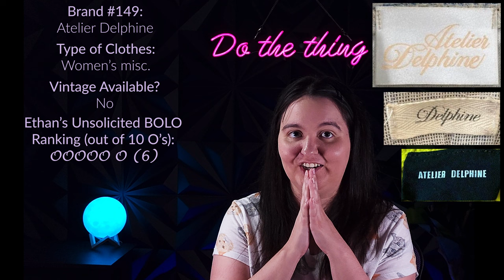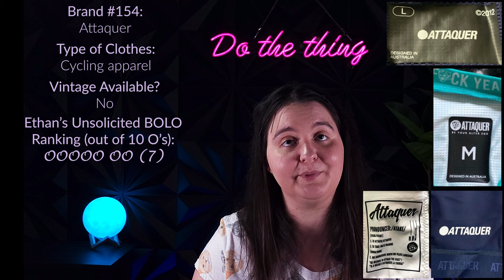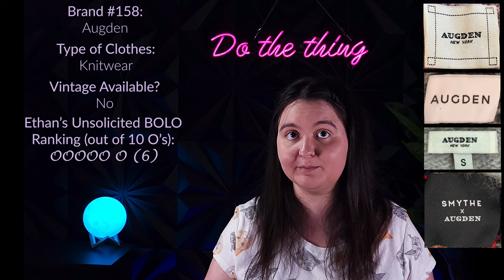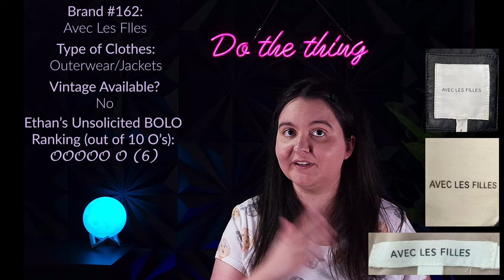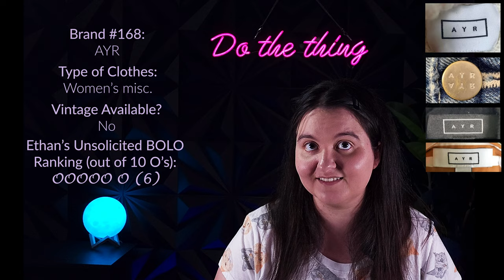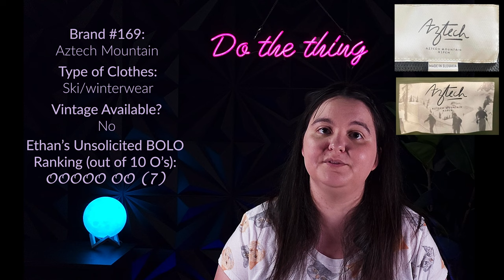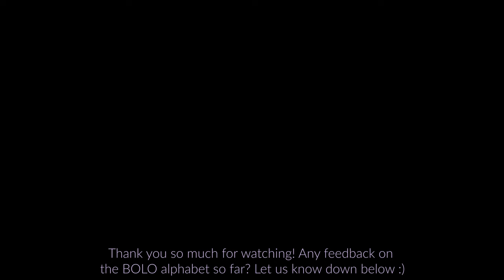The BOLO Alphabet (A: At-Az): Clothing Brands You Should Know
Today we're finishing the first letter in the BOLO Alphabet! :) That's right, it's the BOLO brands from At to Az!

TIME CODES:
00:00 Intro
01:56 At
10:55 Au
18:07 Av
21:35 Aw
22:28 Ax
23:11 Ay
25:05 Az
26:39 Outro

Use code EVERYCLOSETUS for a $10 USD credit when you sign up for Poshmark USA or $15 CAD credit when you sign up for Poshmark Canada with code THEEVERYCLOSET

♥ We recommend Posh Sidekick for Poshmark automation. They also offer a free 7-day trial, and it works on both iOS and Android!

♥ Are you a Canadian who wants to sell on Poshmark USA?

• Get a free US return address with Shipito. You only pay when you forward packages from them to Canada
• Use Wise (formerly Transferwise) so you can get paid in USD and convert it to CAD. The link below helps us and gets you one fee-free transfer up to $800
♥ Manage and cross-list your inventory using Primelister! It can cross-list between Poshmark.ca, .com and .au; Ebay.ca, .com, and .au; Mercari; Facebook Marketplace; Etsy; Depop; and more!

♥ Label Printer (No more ink, cutting labels out, and meticulously taping each label to each sale)
• Rollo Printer (It's expensive but we LOVE our Rollo. Compatible with any 4" x 6" thermal label paper)
(Wired) (Wireless, not supported in Canada yet)
• A cheaper option if you don't want to break the bank on a Rollo
• 4" x 6" Label Paper

♥ Huge Photo Light Tent For Better Photos (This is what we use; 47" x 39" x 78")

♥ Clear Self-Sealing Inventory Bags
• 6" x 9"
• 9" x 12"
• 13.5" x 17.5"

♥ De-Pilling/Sweater Shredders/Sweater Shavers
• Rechargeable and double headed
• Battery Powered (2 x AA Batteries)

♥ Clothing Steamer
• Handheld Clothing Steamer

♥ Shoe Cleaning Supplies
• Suede Cleaning Kit
• Leather
   ► Dr. Martens Wonder Balsam (if buying one thing for leather, buy this)
   ► Conditioning Wipes
• General Shoe Cleaning:
   ► Cleaning Kit